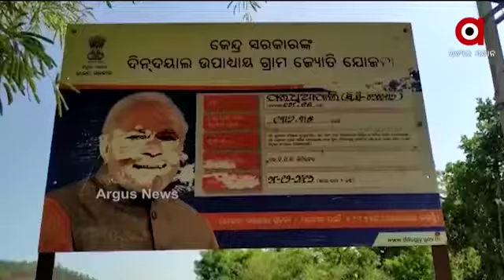May 21, 2021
Lower suktel news